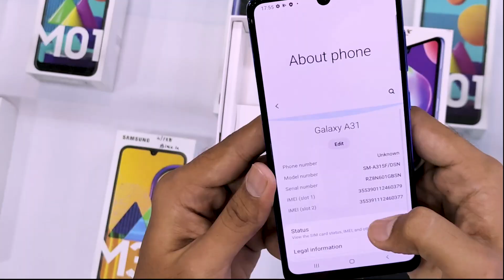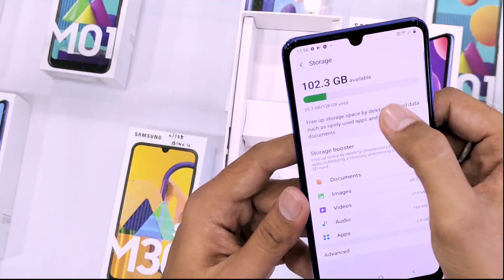Samsung Galaxy A31 Unboxing & First Impressions 48MP Quad Camera in Gujarati Language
Dosto hu avi gayo chu tamara mate Samsung Galaxy A31 Mobile nu unboxing lay ne to dosto video ne